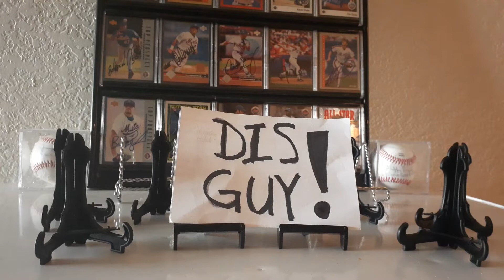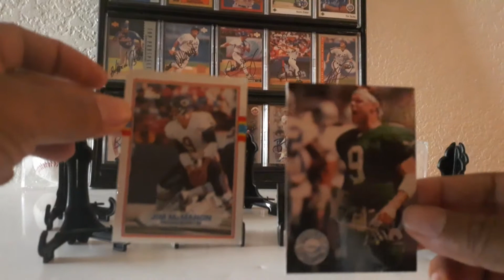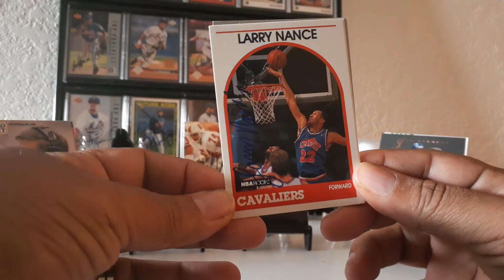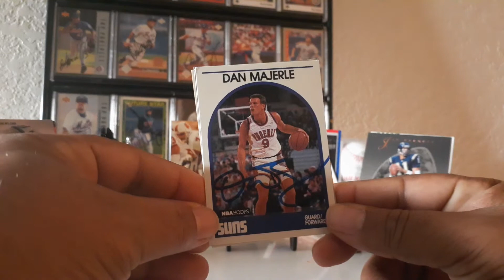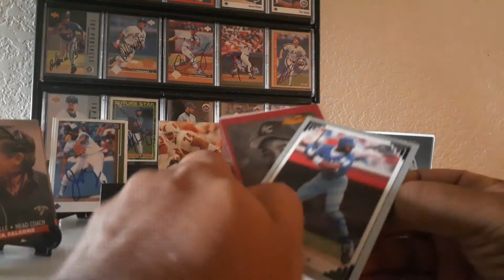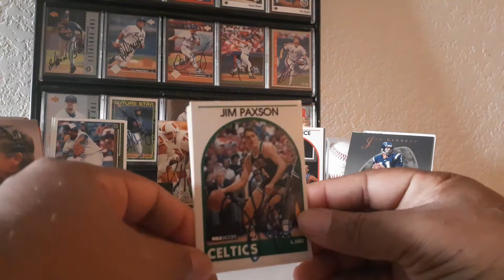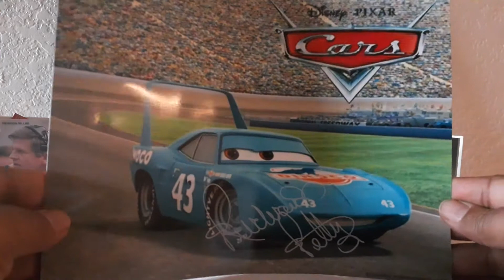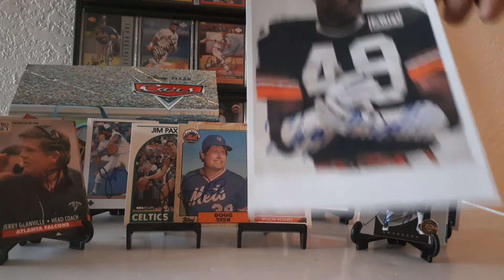TTM XXX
Milestone 30th TTM video. check out My Guy Of The Week.